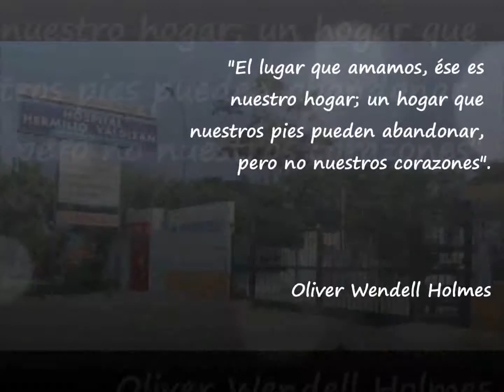INTERNADO PSICOLOGIA DSMNA 2013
Un video por la despedida de las queridas internas de psicología del Departamento de Salud Mental del Niño y Adolescente del Hospital de  Salud mental  Hermilio Valdizán.

un humilde recuerdo de los internos 2014